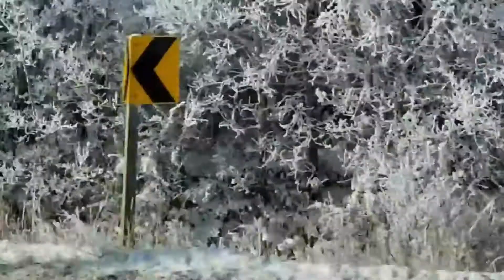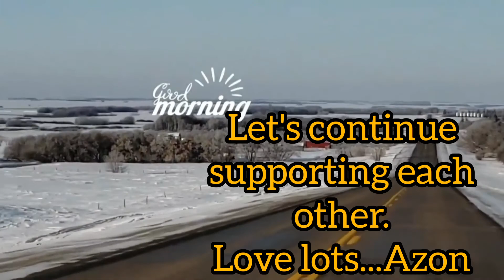WINTER FUN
When I was in the Philippines, I dreamt of seeing snow in real.  At first, I get so excited and the same thing with Alexis Pearl.   I make snowball on our way to Quebec at that time.  We stopped once in a while on the side of the road so I can make enjoy the snow.  Alexis makes a snow angel on her first winter here in Canada.  She really had fun doing it.  She's like a little baby playing with the snow.  God bless!